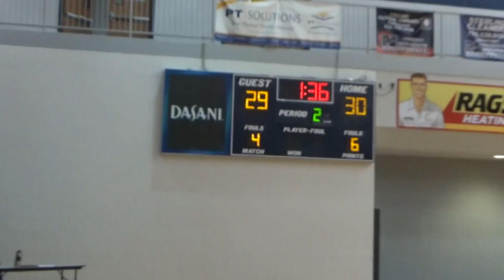Ga Shock Vs Spurs